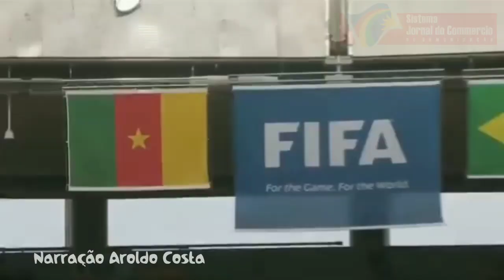CAMARÕES 1 x 4 BRASIL (Narração Aroldo Costa - Rádio Jornal e JC NEWS)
Imagens: TV Globo